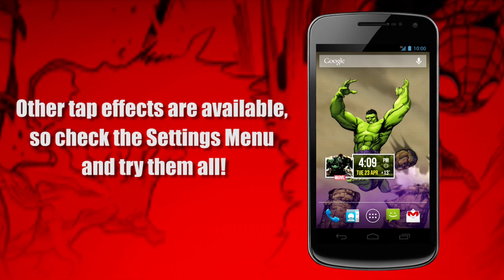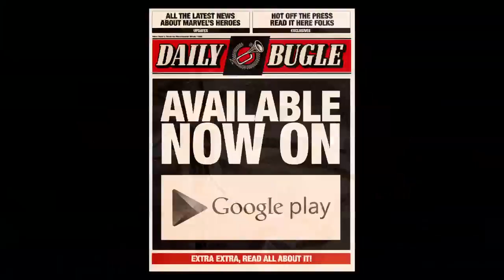Marvel Heroes Live Wallpaper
Prepare to experience the marvelous might of your favorite Marvel super heroes, directly from the comics!

THE ONLY OFFICIAL PERSONALIZATION APP FOR GOOGLE PLAY FEATURING THE MARVEL UNIVERSE!

Presently, the following premium Marvel Universe heroes - SPIDER-MAN, WOLVERINE, IRON MAN and HULK -- Are available for purchase! (More on the way!)

Download now and set this live wallpaper to your Android's home screen - The free MARVEL COMICS LOGO reveals the 3D-like effects in the premium live wallpapers featuring Spider-Man, Wolverine, Iron Man and Hulk!

Unlock the ultimate pack within the app featuring a cacophonous collection of alluring live wallpapers and clock widget skins!

Premium Ultimate Pack featuring SPIDER-MAN, WOLVERINE, IRON MAN and HULK! --
•Tap the screen once any of the 4 live wallpapers are set to your home screen and watch / listen as a character specific effect unfurls, directly related to the hero's powers!
•Activate custom Alerts via Settings and hero specific Daily Bugle headlines will spin your way every time you receive a new EMAIL or TEXT!
•Slowly rotate your device and observe the 3D-like custom effect added to each live wallpaper; every hero bursts from the screen!
•Watch the background closely as each live wallpaper has custom animations built-in to bring your favorite super hero's world to life!
•Visit your device's Widgets section to drag and drop the Marvel Heroes Clock Widget onto your home screen!

Premium SPIDER-MAN LIVE WALLPAPER --
•Tap the screen once Spidey is set as your live wallpaper and watch / listen as a web blast "spreads" across your device!
•Activate custom Alerts via Settings and you will receive a Spider-Man inspired Daily Bugle headline every time you receive a new EMAIL or TEXT!
•Slowly rotate your device and observe the 3D-like custom effect added to the live wallpaper; Spider-Man bursts from the screen!
•Watch the background closely as this live wallpaper has custom animations built-in to bring the Web Head's world to life!

Premium WOLVERINE LIVE WALLPAPER --
•Tap the screen once Wolvie is set as your live wallpaper and watch / listen as his claws slash a "hole" in your device!
•Activate custom Alerts via Settings and you will receive a Wolverine inspired Daily Bugle headline every time you receive a new EMAIL or TEXT!
•Slowly rotate your device and observe the 3D-like custom effect added to the live wallpaper; Wolverine bursts from the screen!
•Watch the background closely as this live wallpaper has custom animations built-in to bring Weapon X's world to life!

Premium IRON MAN LIVE WALLPAPER --
•Tap the screen once the Armored Avenger is set as your live wallpaper and watch / listen as his Arc Reactor spins in place on your device!
•Activate custom Alerts via Settings and you will receive an Iron Man inspired Daily Bugle headline every time you receive a new EMAIL or TEXT!

•Slowly rotate your device and observe the 3D-like custom effect added to the live wallpaper; Iron Man bursts from the screen!
•Watch the background closely as this live wallpaper has custom animations built-in to bring the Golden Avenger's world to life!

Premium HULK LIVE WALLPAPER --
•Tap the screen once Emerald Monster is set as your live wallpaper and watch / listen as he cracks your device's screen with his mighty howl!
•Activate custom Alerts via Settings and you will receive a Hulk inspired Daily Bugle headline every time you receive a new EMAIL or TEXT!
•Slowly rotate your device and observe the 3D-like custom effect added to the live wallpaper; Hulk bursts from the screen!
•Watch the background closely as this live wallpaper has custom animations built-in to bring the Jade Giant's world to life!

Premium MARVEL CLOCK WIDGET SKIN Pack! --